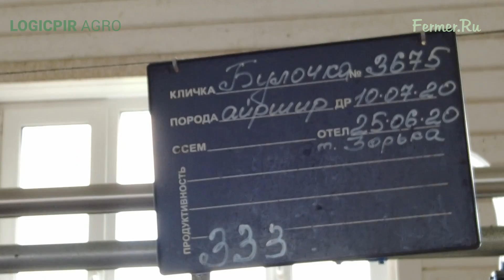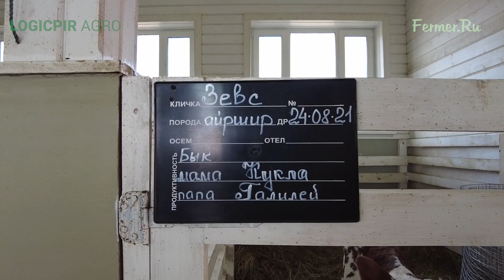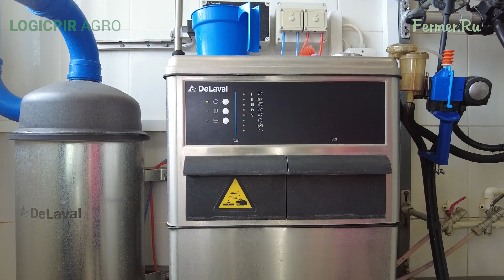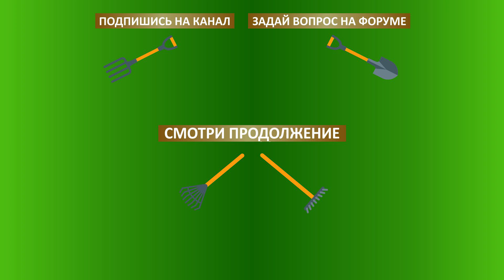Семейная ферма Илоранта. Содержание айрширских коров. Цех переработки молока. Забойный цех для овец.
Семейная ферма Илоранта. Содержание коров и овец
Агроэкспедиция «Северо-Запад-2021» проходит при поддержке инновационной теплоизоляции аграрных сооружений LOGICPIR AGRO от компании «Технониколь»
LOGICPIR AGRO. Быстро. Долговечно. Максимально эффективно.
► ФЕРМЕР.RU начинает публиковать серию видео роликов о семейной ферме Илоранта, посещенной во время АгроЭкспедиции в 2021 г. В этом видео мы познакомимся с семьей Богачёвых и их фермерским бизнесом.
► Георгий ранее не работал в сельскохозяйственной отрасли, хотя построил успешную карьеру в строительстве и даже был на государственной службе в Правительстве Ленинградской области. Но однажды, он с супругой задумался найти дачный домик на берегу карельского озера, и после этого жизнь семьи кардинально изменилась.
► Следом за дачным домиком захотелось обзавестись личным подсобным хозяйством. Так потихоньку маленькими шашками небольшое личное подсобное хозяйство превратилось в многопрофильное сельскохозяйственное предприятие, где во главе каждого направления стоит высококлассный специалист.
► На предприятие имеется небольшая молочно-товарная ферма с общим поголовьем в 22 головы, из них одиннадцать дойных коров айрширскиой породы.   Для коров оборудован загон для выгула на свежем воздухе. Также есть несколько мясных бычков для нужд предприятия. Всё поголовье круглый год стоит на едином рационе питания: сенаж плюс концентрат.
► В коровнике стоят доильные аппараты, от которых молоко по молокопроводу через фильтр поступает в танк охлаждения. Также на территории фермы есть цех по переработке молока, в котором имеется всё необходимое оборудование для производства пастеризованного молока, кефиров, йогуртов, сыров.
► Так же на ферме есть сто сорок голов мелкого рогатого скота: овцы романовской породы и бараны эдельбайской породы.  Для их разделки построен небольшой убойный цех. Здесь происходит убой, снятие шкуры и выпуск внутренностей. В дальнейшем туша попадает в камеру охлаждения и оттуда уже в разделочный цех.
► В овчарне загон для овец оборудован по финской системе: настил и ограждения находятся приподнятыми  от пола для лучшей вентиляции.
00:00 ►Вступление
00:41 ► Как решились начать агробизнес?
01:49 ► С чего началось фермерское хозяйство?
03:54 ► С какого года началась ферма?
05:32 ► Предприятие на самоокупаемости?
07:29 ► Смотрим молочно-товарную ферму.
07:53 ► Какой породы коровы?
09:31 ► Что делают бычки в коровнике?
10:40 ► Откуда берёте воду?
10:54 ► Смотрим условия содержание КРС
12:57 ► Чем кормите коров?
14:13 ► Смотрим систему навозоудаления.
15:18 ► Крупные рождаются телята?
16:47 ► Чем покрыт пол коровника?
17:28 ► Смотрим молодых бычков
20:06 ► Оборудование доильного блока
20:47 ► Как поступает молоко на производство?
22:11 ► Сколько раз в день доят коров?
22:36 ► Как заготавливается сенаж?
23:08 ► Какой опыт работы специалиста по КРС?
24:30 ► Смотрим цех по переработке молока
22:27 ► Что производят в молочном цеху?
26:44 ► Камера охлаждения
27:55 ► С какой жирностью продаёте молоко?
28:54 ► Какое поголовье мелкого рогатого скота?
30:21 ► Какой вес баранов?
30:50 ► Убойный цех мелкого рогатого скота
32:10 ► Оборудование разделочного цеха
32:20 ► Куда идут туши баранов?
32:55 ► Смотрим овец и коз на выпасе
32:04 ► Овчарня для содержания овец.
35:14 ► Финская технология устройства загона овец
37:44 ► Откуда подается вода в загон?
⭐️ Официальные сообщества:
📢 Контакты:
👉Семейная ферма Илоранта